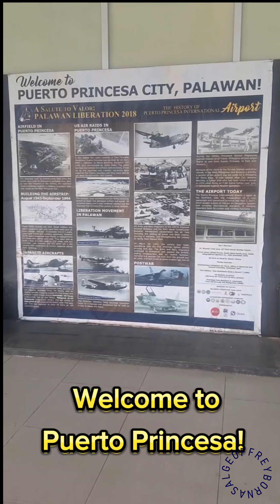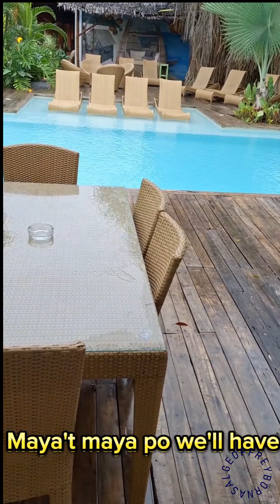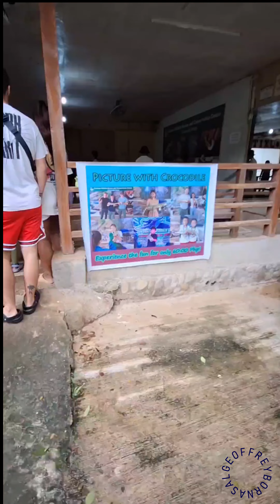PALAWAN'S CROCODILE FARM ADVENTURE